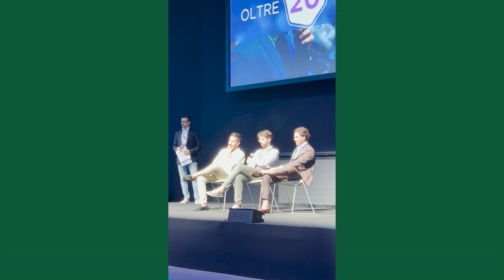TASSE CRIPTOVALUTE: Guida Galattica per Crypto Investitori (con e senza ICO) - PARTE 3 di 3